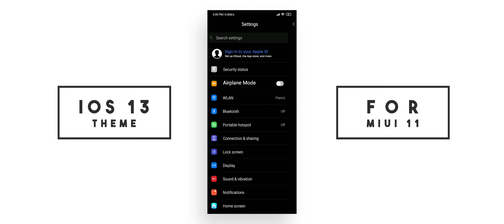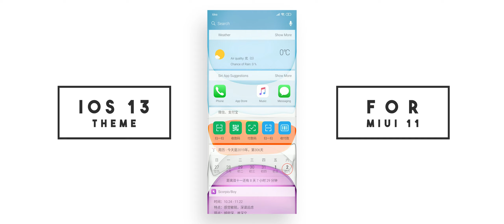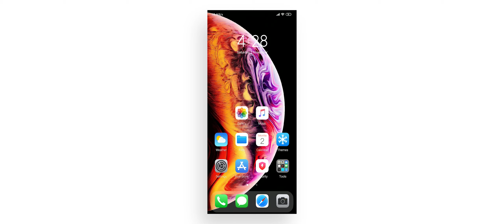iOS 13 Theme For MiUi 11 || iPhone 11 Look On MIUI 11